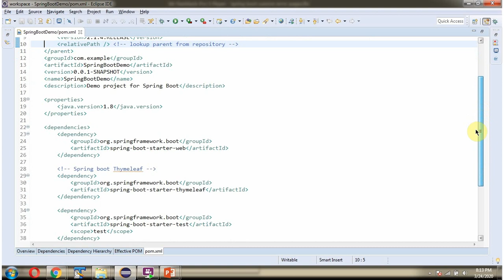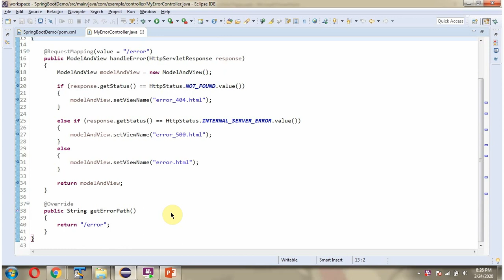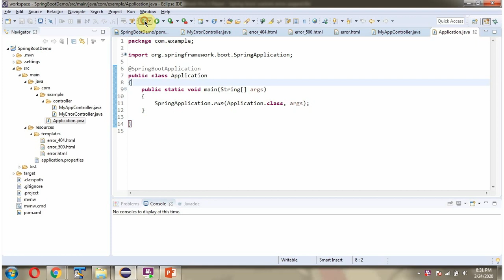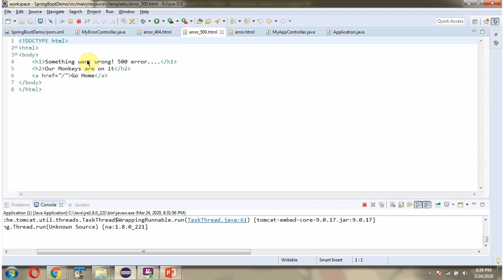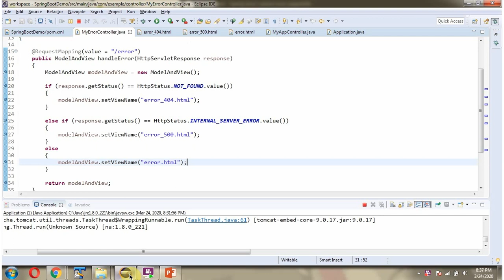Spring Boot Secrets: Crafting Custom Error Pages for HTTP Status Codes!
Learn how to create custom error pages for different HTTP status codes in your Spring Boot application. This tutorial is perfect for Java beginners and those looking to master error handling in Spring Boot. Master the best practices for handling errors in your application with this comprehensive course!

Are you tired of seeing the **default Whitelabel Error Page** in your Spring Boot app? In this video, you’ll discover how to **create stunning, fully customized error pages** for different **HTTP status codes** — like **404, 500, and 403** — using Spring Boot’s built-in features.

This beginner-friendly guide will walk you through how to **replace the default error responses** with your own designs, **customize them using HTML, Thymeleaf, or templates**, and handle errors in a **clean, professional way** — perfect for developers who want their apps to look and feel production-ready.

✅ How Spring Boot handles **error pages by default**.
✅ How to **override the Whitelabel Error Page** for cleaner UI.
✅ How to **create custom error pages** for 404, 500, and 403 status codes.
✅ How to **design HTML and Thymeleaf-based templates** for error handling.
✅ How to use **ControllerAdvice and @ExceptionHandler** to handle exceptions globally.
✅ The best way to **map HTTP errors** and build a polished experience for users.
✅ Best practices for **error page design and production-level handling**.

By the end of this tutorial, you’ll be able to **transform your app’s error pages** from plain text to visually appealing, user-friendly designs that reflect your brand.

💡 **Perfect For:**

* Developers learning **Spring Boot fundamentals**
* Beginners exploring **backend web development**
* Java programmers improving **application error handling**
* Anyone building **REST APIs and web apps with Spring Boot**